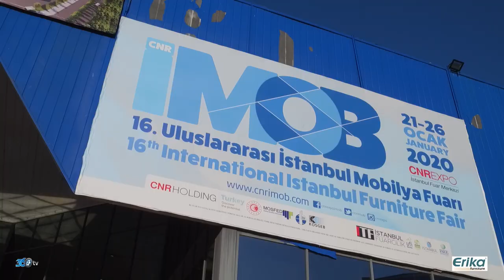Erika - İmob Mobilya Fuarı 2020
Erika için Cnr İmob Fuarından hazırlamış olduğumuz fuar tanıtım filmi.